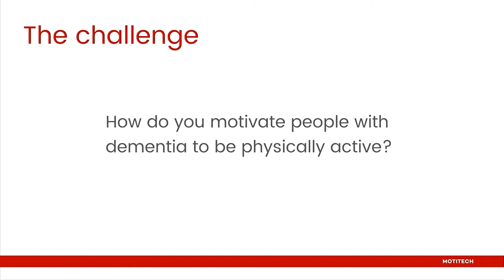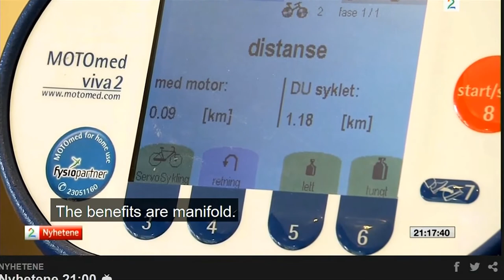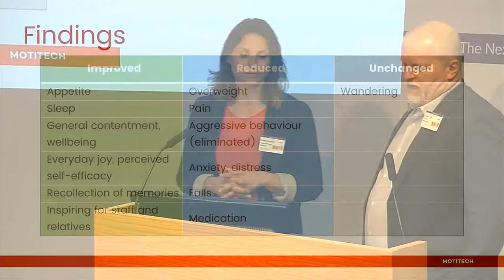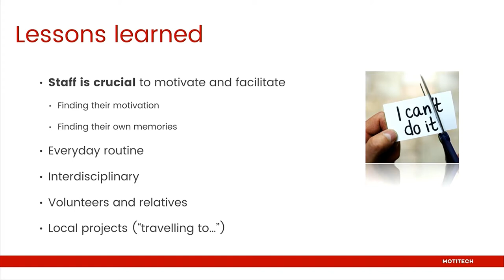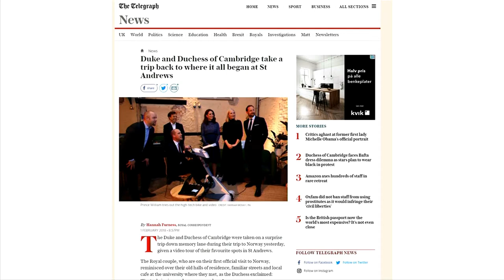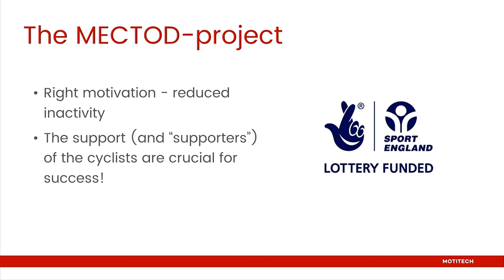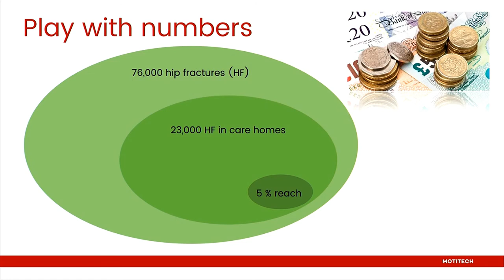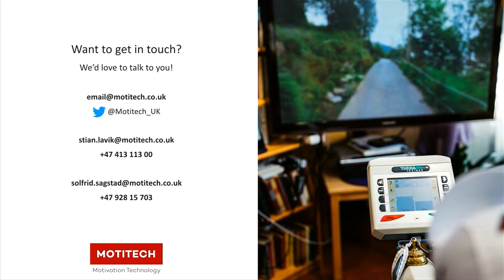Dementia 2020 - Stian Lavik & Solfrid Sagstad, Motitech UK